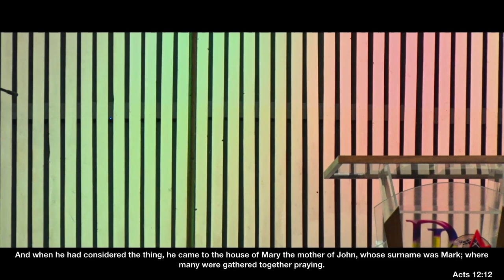When God Breaks Chains Off, Your Visual Is Not The Same | Prophetess A Allicia Dassyne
Recorded Live From Deeper Life Assembly Church In Ocoee, FL | December 10th, 2023